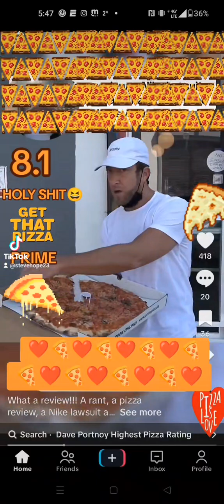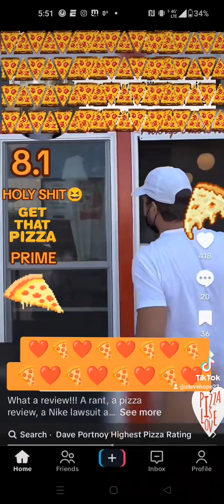BARSTOOL SPORTS FUNNIEST 🍕 REVIEW EVER.😆😆😆🍕 IS ❤️